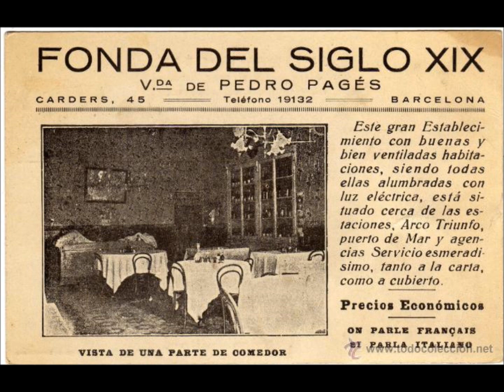COSES DE FONDA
DISC COMIC RECITAT PER EN PEPE MARQUÉS. DISCO GRAMOFONO. MATRIU 261137 NUM DEL CATALEG AE1046. ANYS 20 DEL SEGLE PASSAT.